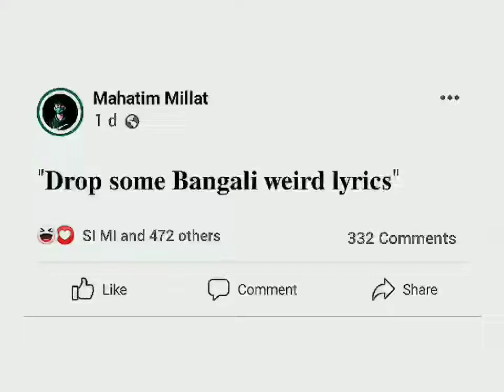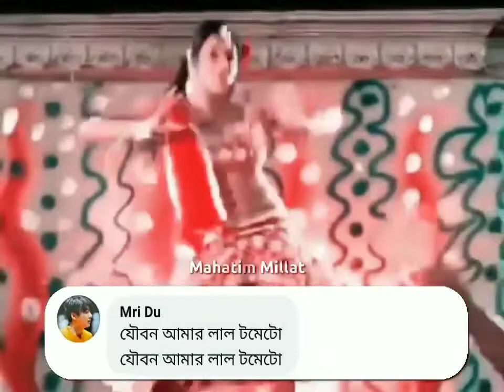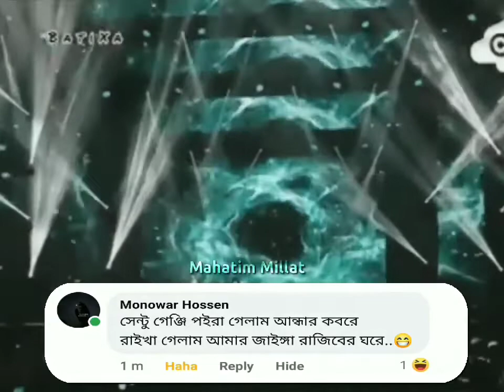Old Bengali Songs With Double Meaning Lyrics